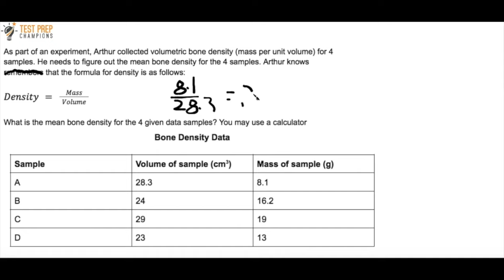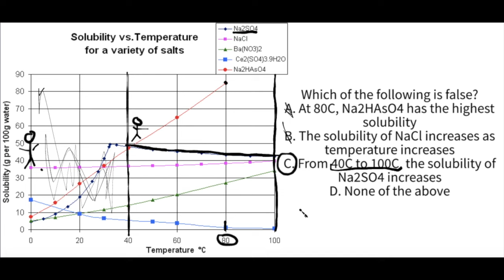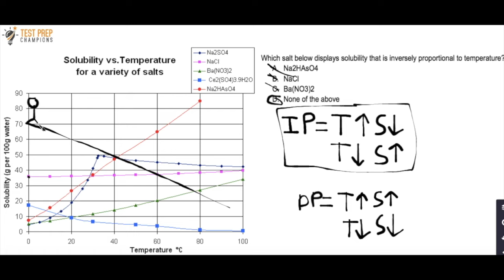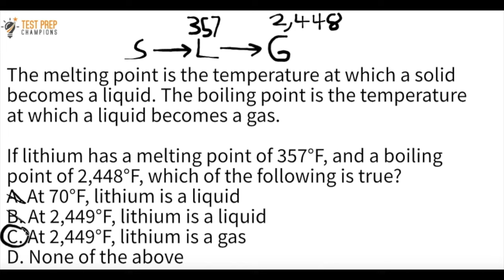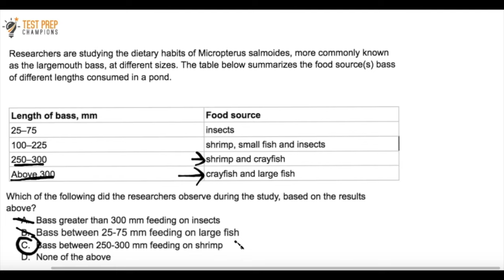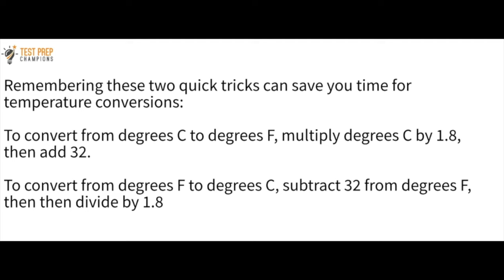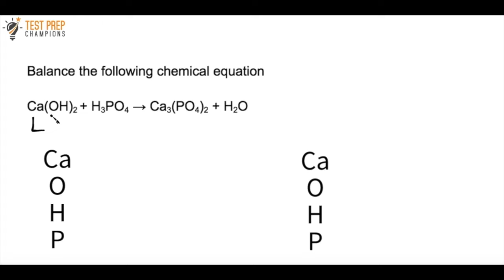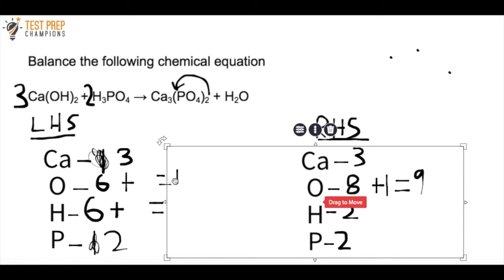9 CRUCIAL GED Science Questions to Pass FAST in 2024 | Practice Test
Need help with GED science? You'll learn tips, tricks, and strategies to pass GED science faster and more easily through the practice problems in this video!

00:00 Welcome
00:18 Finding density and mean
3:54 Analyzing graphs 1
8:33 Analyzing graphs 2
14:07 Champion shoutouts
14:51 States of matter, melting point and boiling point
18:18 Champion facts
19:04 Using charts
21:24 Pointless cat joke
21:28 Temperature conversion and finding median
25:35 Quick tricks for temperature
26:04 Pointless cat joke 2
26:12 Finding the range
27:20 States of matter and boiling point
29:29 Champions’ Challenge
29:33 Balancing chemical equations

Music credit (intro song)

 • Lights – Sappheir...

Below is the link to the textbook I recommend for the GED. Thank you very much! I

If you want more videos to help you pass the GED so you can move on to bigger and better things in life like college or a better job, please click this link to subscribe to my channel